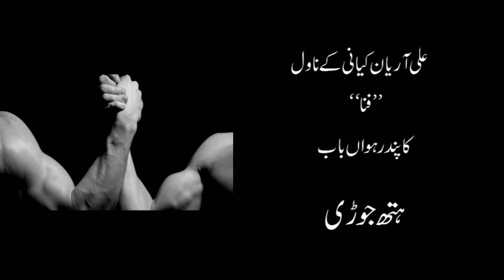NOVEL FANNA'S FIFTEENTH CHAPTER : HATH JORI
URDU NOVEL : FANNA
WRITER : ALLI AARYAN KIANI
THE FIFTEENTH CHAPTER : HATH JORI
VOICE : ALLI AARYAN KIANI
BACKGROUND SCORE AND EDITING : STUDIO W DOT
ECHO AND IMPACT MAKER : PEARL PRODUCTION
GRAPHICS SELECTION : SHAUKAT ALI SIKANDAR
VIDEO THUMBNAIL : RAJA WAQAS MAZHAR JANJUA
SPECIAL ASSISTANTS : DR . REHANA JANJUA , MARIA KIYANI ,
SABEEN KIYANI AND MAHEEN JANJUA ( JOJO )
DIRECTOR : RIMLA SHEHRYAR